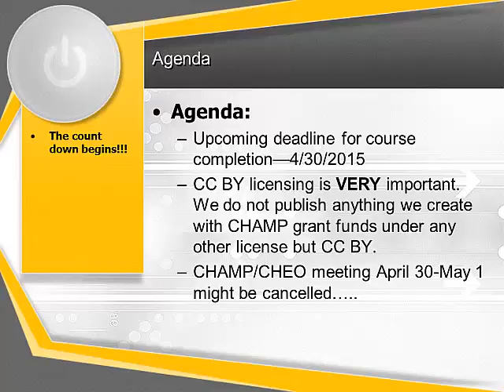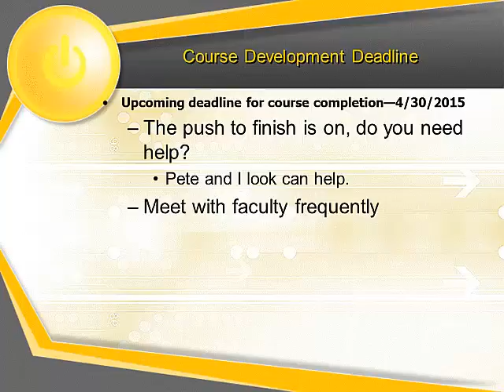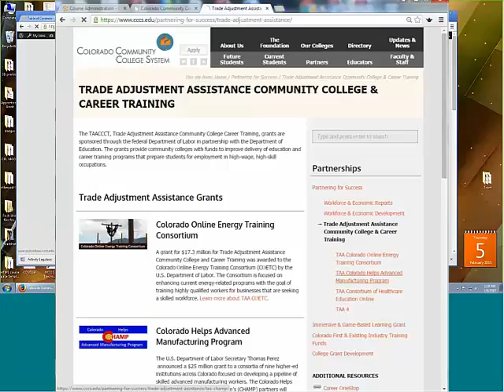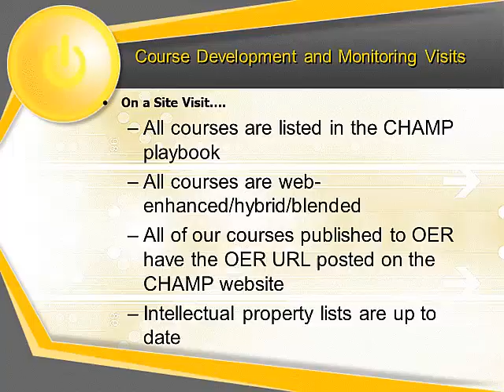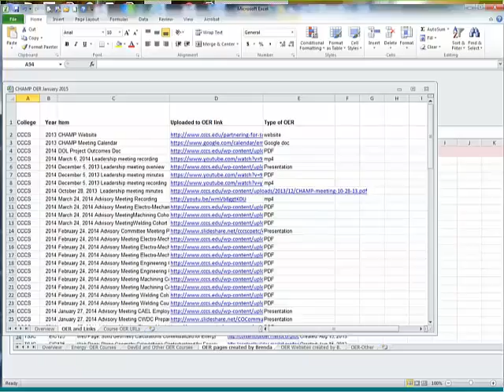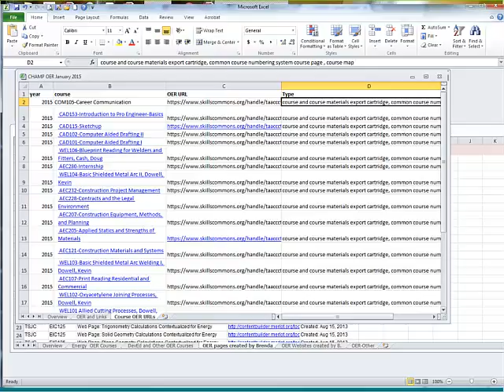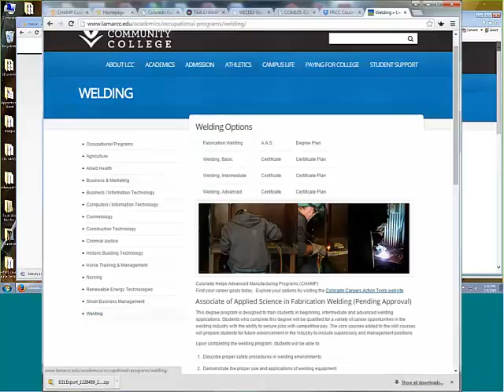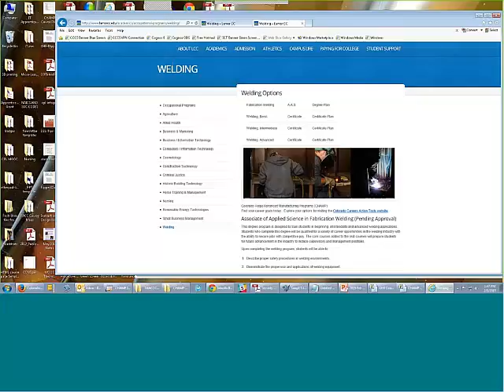February Instructional Design Meeting 2015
Recording of the Colorado Community College System-Colorado Helps Advanced Manufacturing Programs, TAACCCT3 grant November monthly instructional design meeting